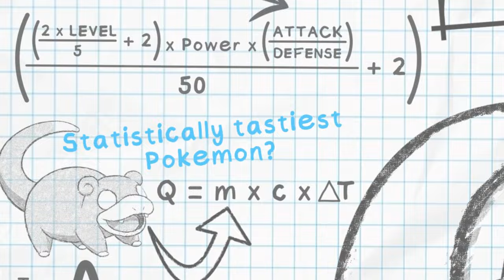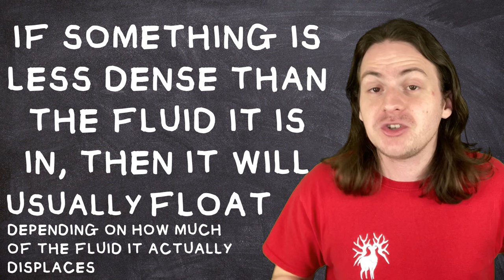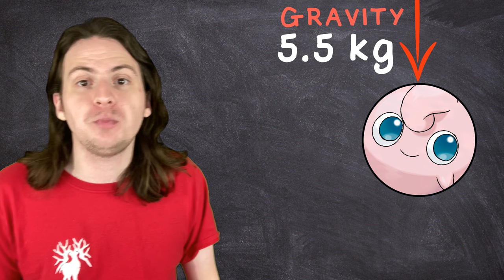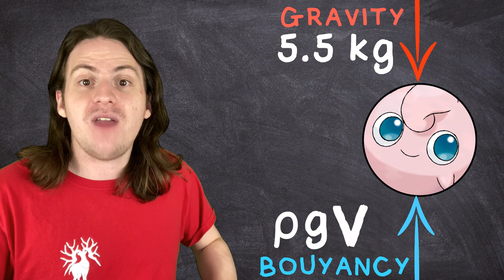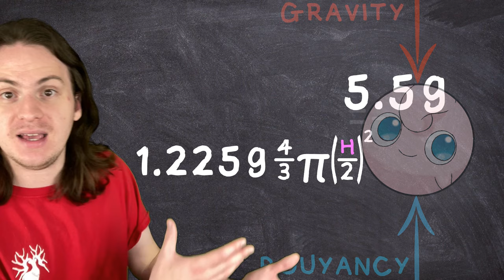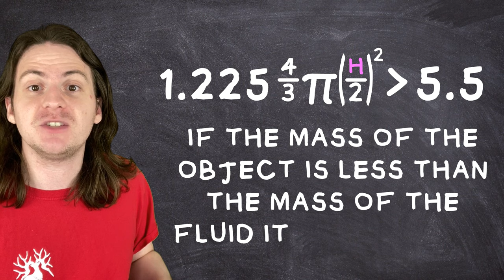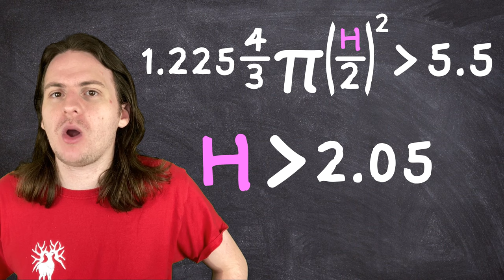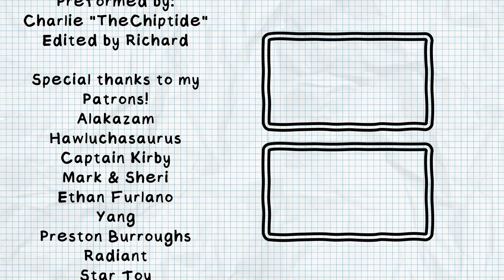Can Jigglypuff ACTUALLY Float?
Special thanks to Mark and Sheri for suggesting this video!

Jigglypuff is known as "The Balloon Pokemon", but what would it take for it to actually fly like a balloon? Today, I break down all the math to find out!